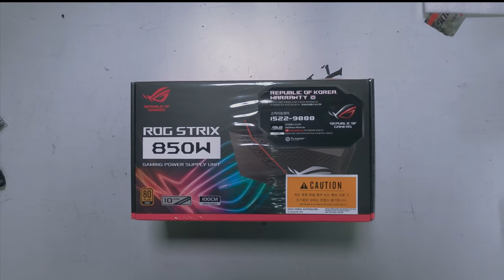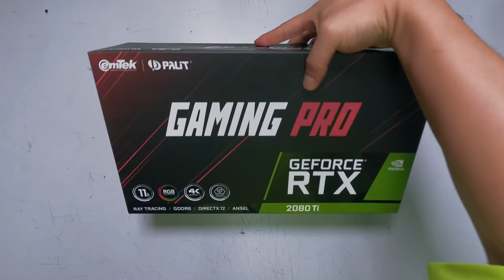$5000 Antec Torque White Watercooled GamingPC Build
CPU: Intel Core i9-10Th 10900K
M/B: ASUS ROG MAXIMUS XII FORMULA
RAM: G.SKILL DDR4 32G PC4-25600 CL16 TRIDENT Z ROYAL Silver(8Gx4)
SSD: SAMSUNG PM981a M.2 NVMe 1TB
HDD: Seagate Rarracuda 4TB
VGA: EMTEK PALIT GeForce RTX 2080 Ti GAMING PRO D6 11GB
CASE: Antec TORQUE White
POWER: ASUS ROG STRIX 850G
CABLE: LIANLI STRIMER PLUS RGB 24PIN, LIANLI STRIMER RGB 8+8PIN
COOLER: CORSAIR LL120 RGB (3Pack/Controller), CORSAIR LL120 RGB (1Pack)(3EA)
CUSTORM PARTS: E- Quantum Flow Indigator D-RGB, EK-Velocity Vector Strike RGB,
EK-Quantum Vector RTX TE Ti D-D-RGB, MOMAN 210mm PUMP D-RGB, EK-CoolStream Classic SE 360 (2EA),
Bitspower OD16mm Silver PIPE, Touchaqua DIGITAL Thermal Sensor, Touchaqua Silver fittings, Mayham XT-1 Clear1000Ml